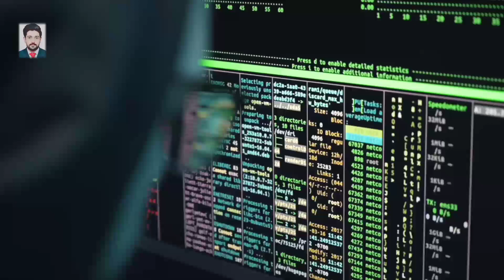Anti-Islamism of the West and the reaction of muslims|Bilal gulzar | Desecration of Holy Quran in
@bilalgulzar YouTube channel

مغرب کی اسلام دشمنی اور مسلمانوں کا رد عمل